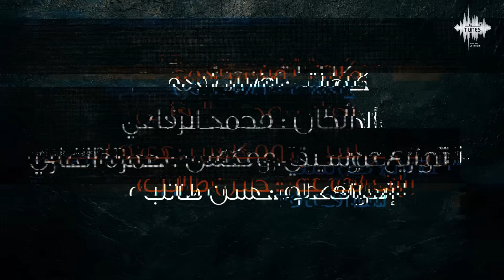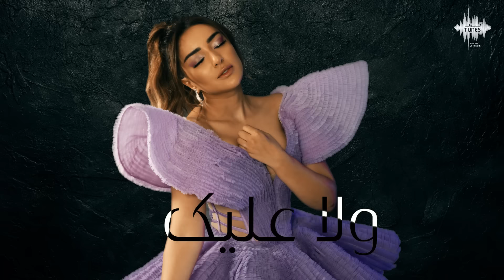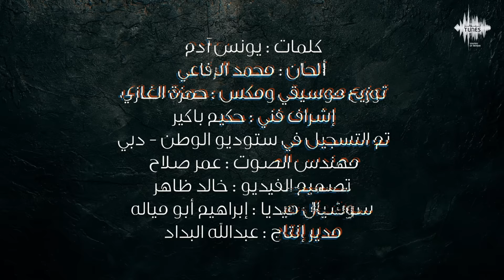جميلة البداوي - ولا عليك (حصرياً) | 2021 | Jamila elbadaoui - Wala 3aleek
جميلة - ولا عليك  (حصرياً) | 2021
Jamila - Wala 3aleek (Exclusive) | 2021

غناء : جميلة
كلمات : يونس آدم
ألحان : محمد الرفاعي
توزيع موسيقي ومكس: حمزة الغازي
اشراف فني: حكيم باكير
تم التسجيل في ستوديو الوطن – دبي
مهندس الصوت : عمر صلاح
تصميم الفيديو : خالد الظاهر
سوشيال ميديا إبراهيم أبومياله
مدير إنتاج : عبدالله البداد
إشراف عام حسن طالب
إنتاج : Tunes Arabia

كلمات الأغنية

ولا عليك
ولا عليك غدا تلقاني ناسيك قلبي لي كان كيبغيك انا نكويه
ولا عليك جرحك منو غنبرى ننسى طريقو في مرة نبعد عليه
وغير تهنى حياتي في بعدك جنة ولات غزالة فنة عايشها بخير
وغير تهنى انا وانت كملنا اش كتسنى خود الباب وسير
ولا عليك و راك مازال معارفني لفراق مغايقتلني عندي عادي
ولا عليك صافي سالينا لمزاح و برة حياتي غير تلاح شريه شريه